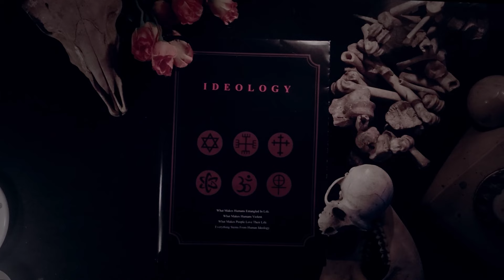DROSOPHILA - IDEOLOGY DESTRUCTION (OFFICIAL MUSIC VIDEO)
Drosophila

Label : Sadist Records
Producer : Bono Aryasatya
Directed : Bono Aryasatya
Ass.Director 1 : Muhammad Aldika/LdkShoot
Ass.Director 2 : Nafi Khoiruddin
Manager Location : Amim Riko & Ichsanudin Fajar
Director of Photography : Muhammad Aldika & Bono Aryasatya
Property : Iron Ballunk
Editor : Bono Aryasatya & Muhammad Aldika